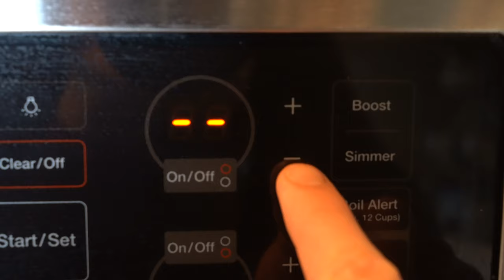How to make Sodium Acetate! - Exothermic reactions and supersaturated solutions.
How to make sodium acetate at home! An exothermic reaction from a supersaturated solution often called Hot Ice, this amazing effect is easily reproduced at home using nothing but baking soda and vinegar!

Have you ever tried the baking soda and vinegar volcano? Take it to the next step and use what is left over, (sodium acetate trihydrate) and make Hot ice! A great science experiment for kids showing exothermic reactions, super cooling, super saturated solutions and the best part is, there is a stunningly cool end result that can be done over and over again!

Destructive Creativity and Jonathan Allers are committed to providing safe and fun science experiments for all ages over 13 years old.